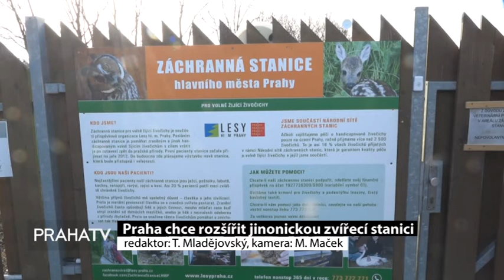Praha chce rozšířit jinonickou zvířecí stanici